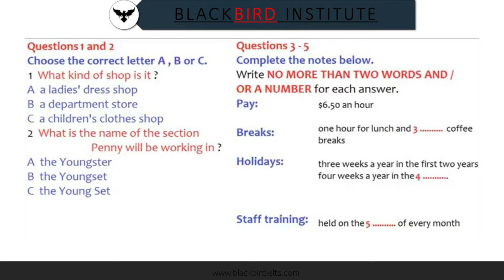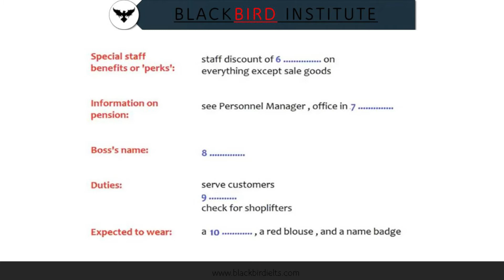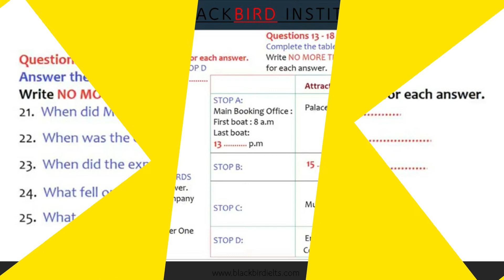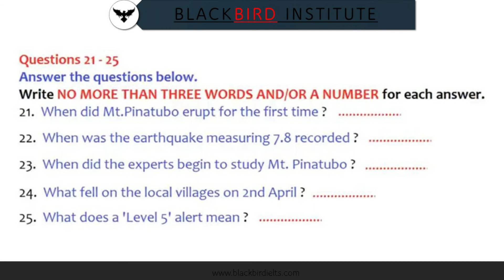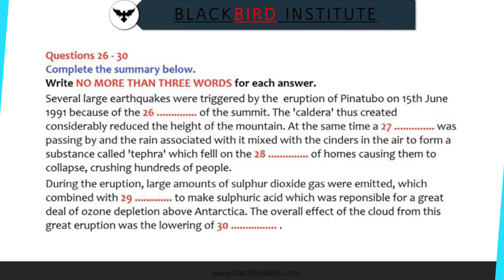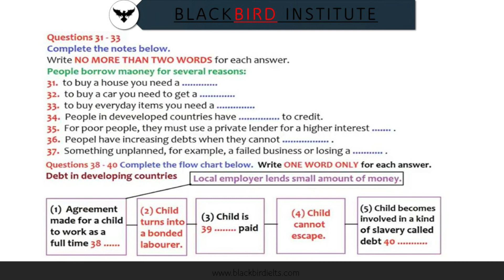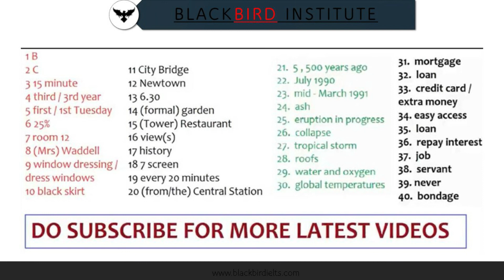IELTS LISTENING TEST 55 | BLACKBIRD INSTITUTE DIRBA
BLACKBIRD INSTITUTE presents latest listenings of 2020 at the tough times during COVID-19. These listenings are according to latest syllabus and are free for all the students. We ll upload videos related to other modules of IELTS as soon as possible. Answers are at the end of video.
Monthly fees of online individual class is 4000/- INR. Class can be attended on any software of your choice like skype, whatsapp or DUO. Teacher will check your writing task and will teach you like you are in the class.